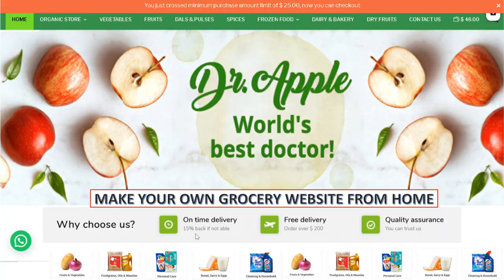Start Online Business from home in Lockdown | Create your own Website and App || Grocery Store / App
Start Online Business from home in Lockdown  | Create your own Website and App.
Make Online Grocery Website & Apps From Home | Grocery Apps | Mega Store | Groccery Store | Vegetables, food, Farm, Organic shop | Grocery Shop | eCommerce Store | Mobile Apps | Online Business ||| if you Want to help than contact me via whatsapp or skype

Stay home and stay safe during lock down period! If you want to start your online business sitting at home during this time, then Capital Technology is giving you the best offers and plans. Where you can book offered plans from starting your online business (like mega store, Grocery Store, vegetables, food, Farm, Organic shop) and to its promotion. Book best offers today…!

Note: After Complete your payment, Our Team will be contact you as soon as possible.

Requirements from Client's Side:

All Website Contents, Images, Video, etc.
Products Images with rate & description
Your Business Information

best online business to start in 2020 with no money,
lockdown latest offer